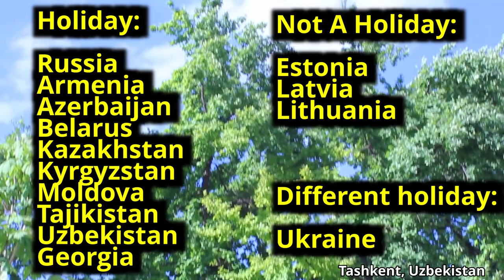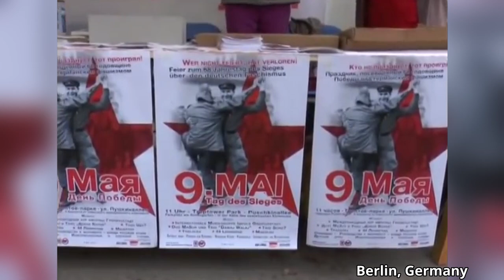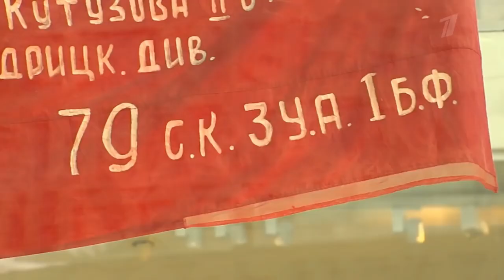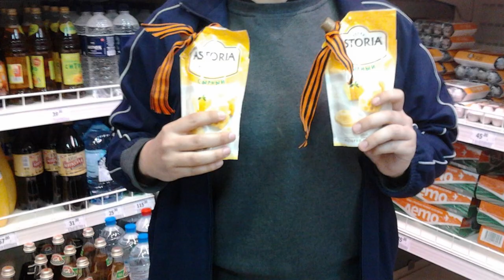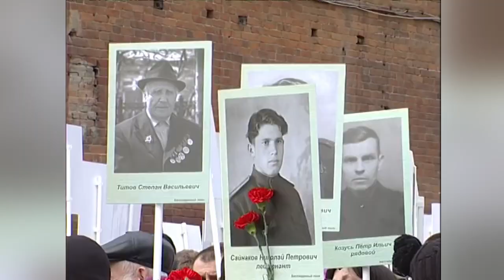Victory Day In Russia - Why 9 May Is So Important For Russians?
Victory Day - Why 9 May in Russia is the most important day of the year.
There are no days in modern Russia that will ever be as significant as the May 9, the Victory Day of the Great Patriotic War. Even though in 2020 Victory Day parade and celebrations will be postponed, they will still be one of the most important event of the year in Russia.  On this day Russia and it's citizens celebrate the victory in the deadliest and the most terrible event humanity ever known. But what exactly makes this day so important for every single russian? I'll try to explain to you in today's video. We will talk about the history of the day, about common traditions and symbols of this day. You will find out many things about the banner of victory, about the victory parades, St.George's ribbons and about the "Immortal Regiment" movement.

🪙 BTC - bc1qh8szz62crxu9ylg2jx9dz3t6vzzjdw2rheft2m
🪙 ETH - 0x19F11A86adf1ec4DDebEC0f27982805B1d1aba67

Hello my friends! I'm just a russian guy who wants to share some of our crazy news stories with you. Here you will find some funny stories, weird news articles and amazing videos from our everyday russian life. This channel provides you with some news and memes about Russia and russian people, Moscow and St. Petersburg, matreshkas, balalaikas, bears and even about Putin himself!  Hope you will enjoy them as much as i did.